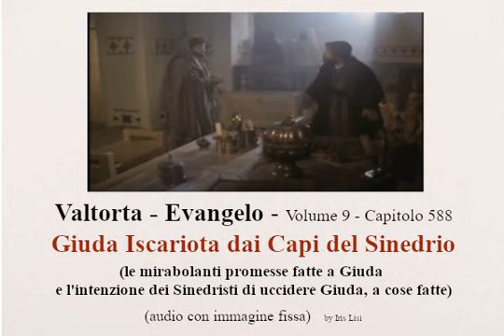Promesse Capi Sinedrio a Giuda - 3^ ed ultima parte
(audio con immagine fissa)